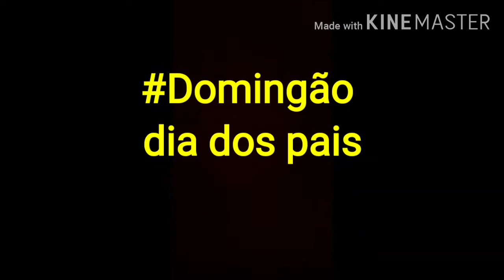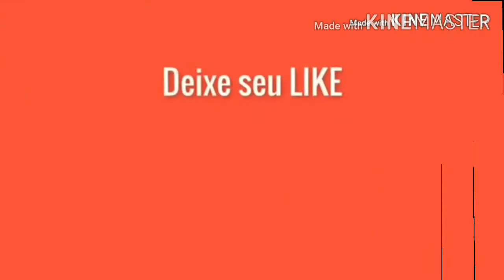CELTA MALANDRINHO - DEMORO MAS SAIU... REGULAGEM E RESENHA NO DIA SEGUINTE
DESCRIÇÃO
     PROJETO  CELTA MALANDRINHO

 1 - MOD. TARAMPS HD 5000 - 2 OHMS
 1 - MOD. TARAMPS DSP 1600 - 2 OHMS
 1 - MOD. TARAMPS DS 800X4 - 2 OHMS
 1 - PROCESSADOR TARAMPS PRO 2.6S
 2 - FONTES TARAMPS PROCHARGE 60A
 1 – TRANSMISSOR TARAMPS SLAVE
 1 – VOLTIMETRO EXPERT
 1 – PAR DE BARRAMENTO DE COBRE
 3 – BATERIAS MOURA 150AMP
 1 – central de strobo ajk + fita de led
 2 –  TRITON SB1550 15P 2 OHMS
 4 – MEDIOS TRITON XRL400 8P 8 OHMS
 2 – TRITON TRD505 2P 8 OHMS
 2 – TRITON TI HD175 1P 8 OHMS

 1 – CD PLAYER PIONNER
 1 - MESA EXPERT 2 CANAIS
 1 – VOLTIMETRO TARAMPS
 1 – CONTROLE DE LONGA STETSOM
 1 – TRANSMISSOR TARAMPS MASTER